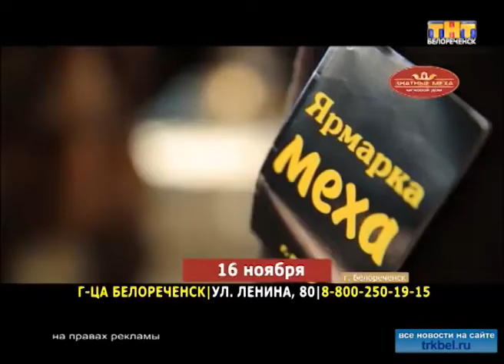Холода не за горами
16 ноября  в Белореченске пройдёт выставка-продажа шуб.